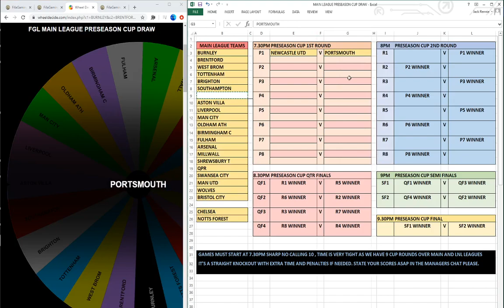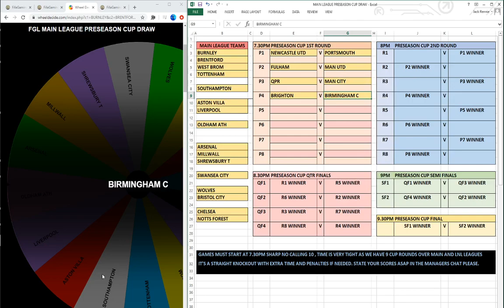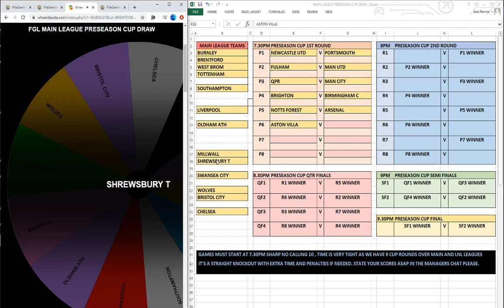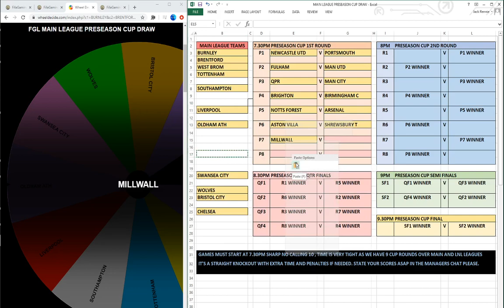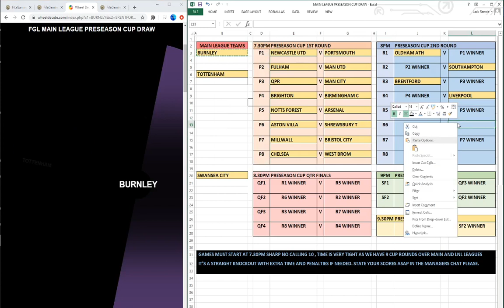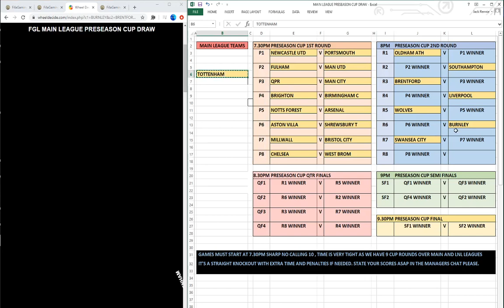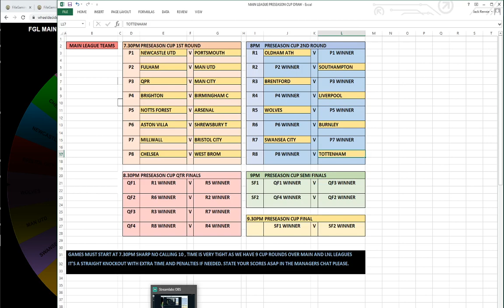FGL MAIN LEAGUE PRESEASON CUP DRAW